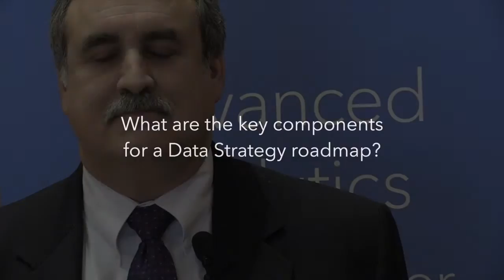The 5 key components of a Data Strategy roadmap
First part of the interview to Evan Levy, Vice President of Data Management Programs at SAS, during SAS Roadshow 2017 in Milan. He describes the 5 main pillar of a data strategy roadmap: identify, govern, provision, integrate and store.